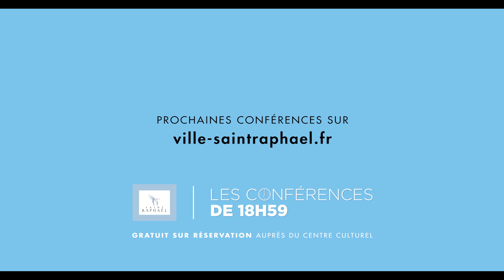Rencontre avec Pascal Boniface "La France dans le monde"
Entretien avec le géopolitologue à l'occasion de sa conférence sur le thème "La France dans le monde" qui a eu lieu le 5 février 2019 au Palais des Congrès de Saint-Raphaël.

Les Conférences de 18h59, c'est un cycle de conférences thématiques gratuites destinées au grand public tenues par d'éminents spécialistes.